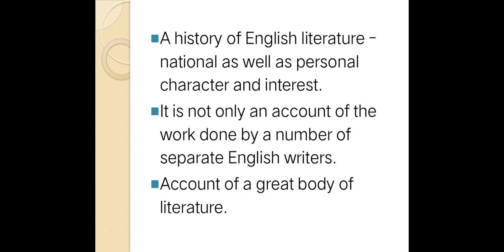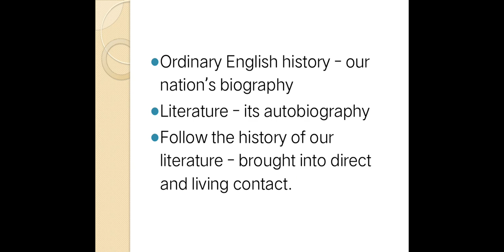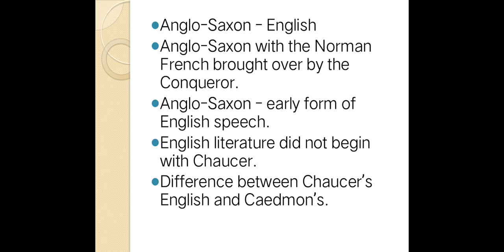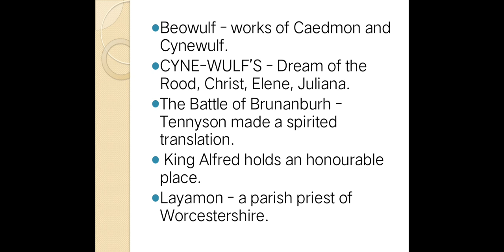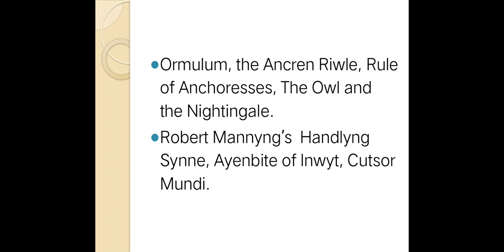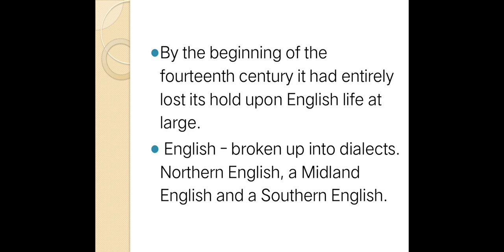English Literature in English | English History in English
English Literature and History in English